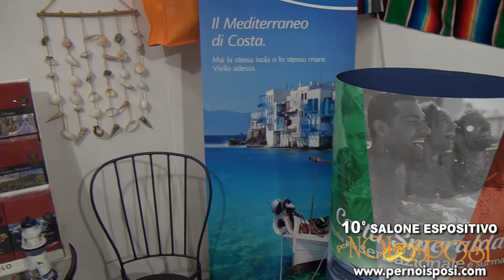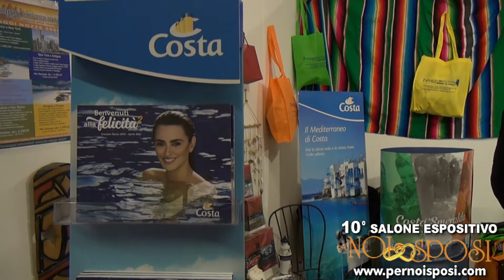Paesaggi Misteriosi - Agenzia Viaggi Messina - Per Noi Sposi 2020 pernoisposi.com